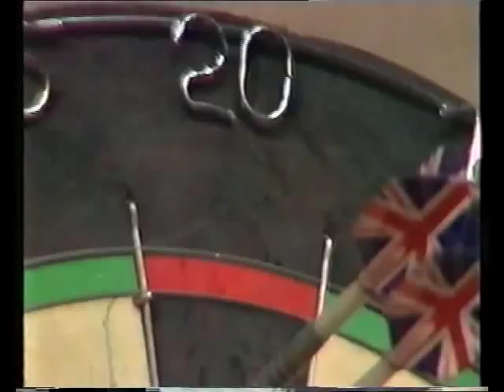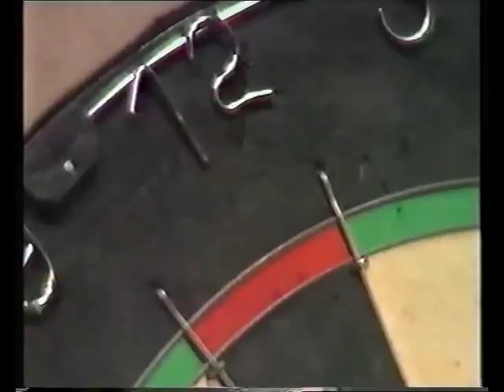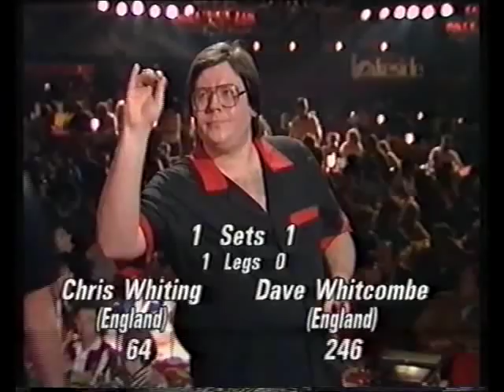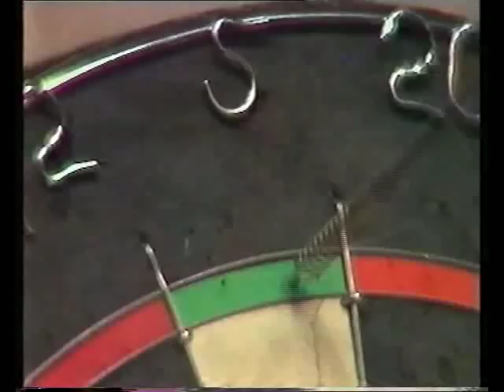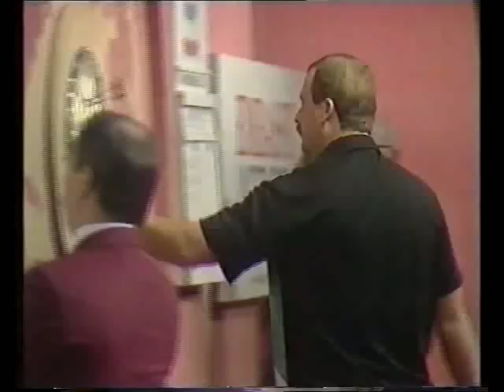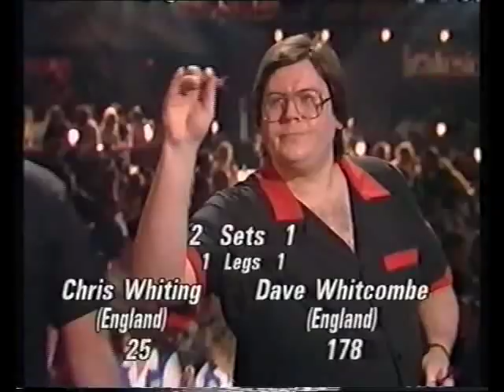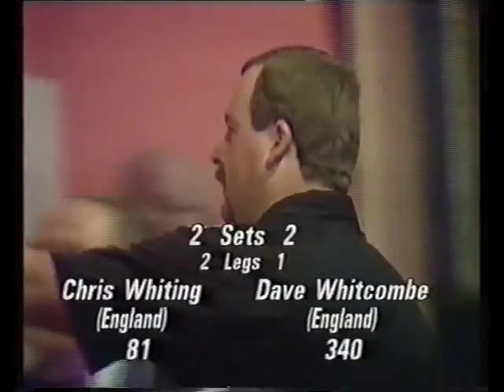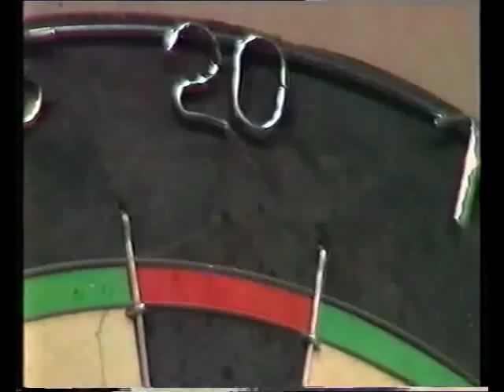Darts World Championship 1990 Round 1 Whitcombe vs Whiting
Round 1 - Whitcombe v Whiting